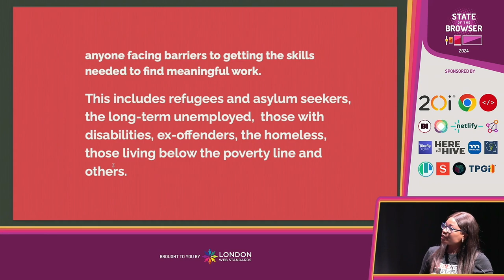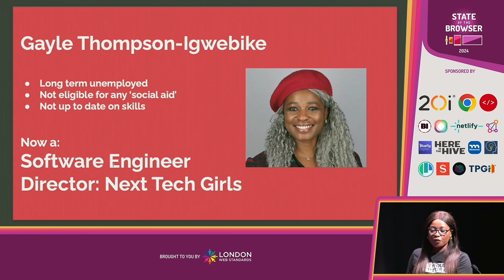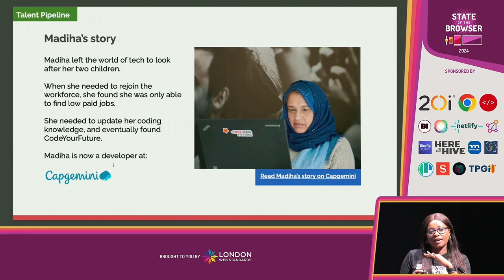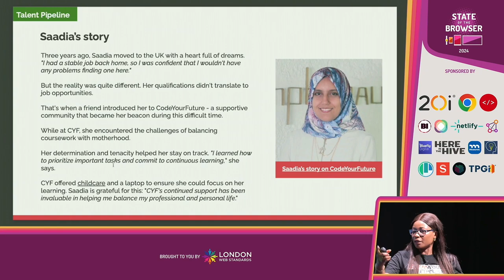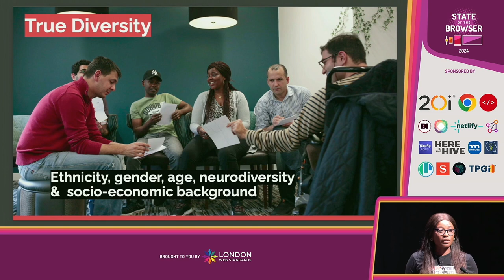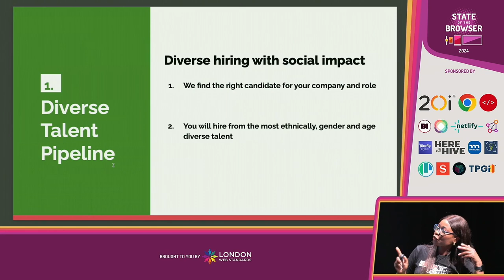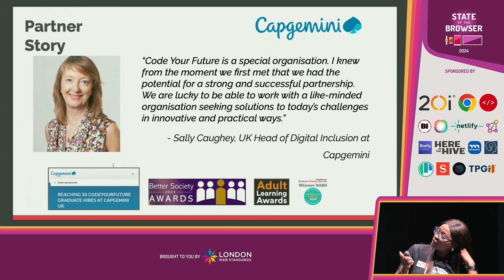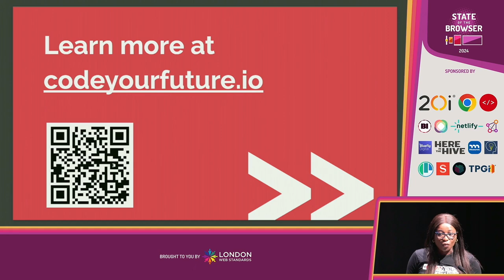Gayle Ngozi - Code Your Future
Spotlighting CodeYourFuture (CYF), a non-profit organisation bridging the tech skills gap for underprivileged individuals. Gayle will showcase how companies can make a lasting impact by partnering with CYF. Whether through providing lecture spaces, donating time and expertise, contributing laptops, or hiring skilled graduates, businesses play a crucial role in CYF's success. Hear inspiring stories of CYF alumni now thriving in tech careers, demonstrating the tangible results of corporate engagement.

Discover how your company can foster diversity, access untapped talent, and drive social change while addressing your tech hiring needs with CYF's passionate, well-trained graduates.